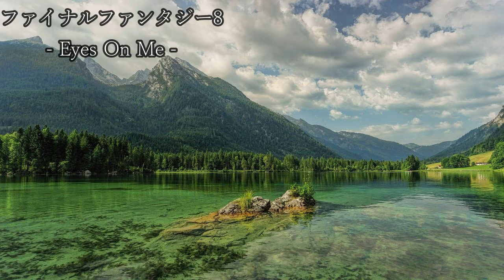ファイナルファンタジーシリーズ ピアノ集 Final Fantasy Series Relaxing Piano Collection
0:00 メインテーマ ファイナルファンタジー I
2:01 反乱軍のテーマ ファイナルファンタジー II
3:22 悠久の風 ファイナルファンタジー III
5:15 月の明かり（愛のテーマ） ファイナルファンタジー IV
9:39 はるかなる故郷 ファイナルファンタジー V
11:23 仲間を求めて ファイナルファンタジーVI
13:29 エアリスのテーマ ファイナルファンタジー VII
15:19 EYE ON ME ファイナルファンタジー VIII
17:58 いつか帰るところ ファイナルファンタジー IX
20:10 ザナルカンドにて ファイナルファンタジー X
21:47 ロンフォール ファイナルファンタジー XI